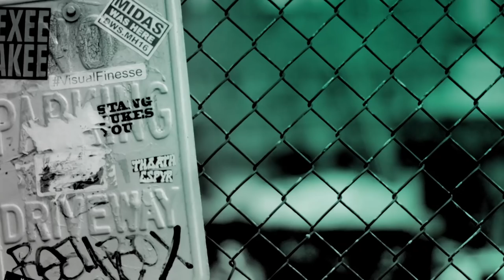Cast of Bafta-Winning BBC TV Show 'Mum' Bring Laughter To BUILD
Two of the very talented front runners of 'Mum', Sam Swainsbury and Lisa McGrillis, who play Jason and his girlfriend, Kelly, respectively.

Recently winning the latest of BAFTA's for Stefan Golaszewski's hilarious writing in its third iteration of the series. Together, Swainsbury and McGrillis share their experiences with the production of the show and possibly things to expect.